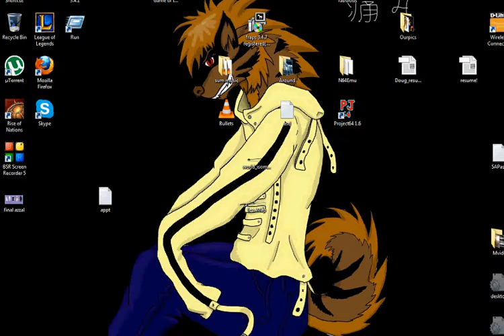Found a custom login. You Jelly?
Truly Outrageous!